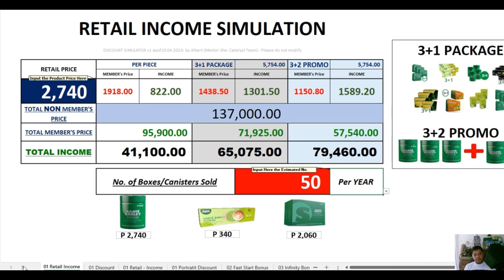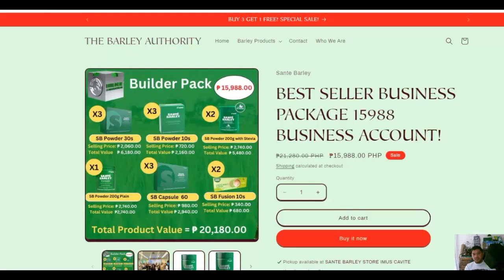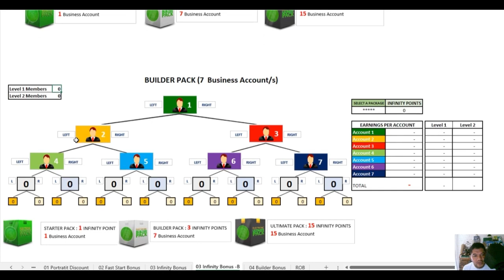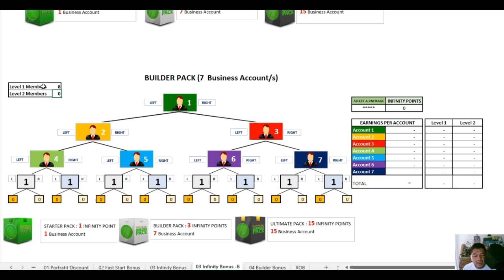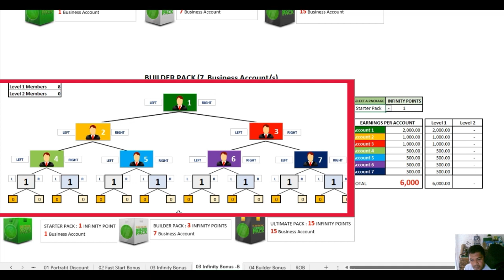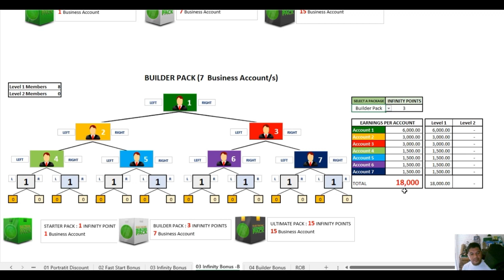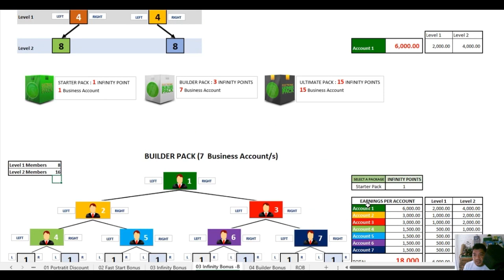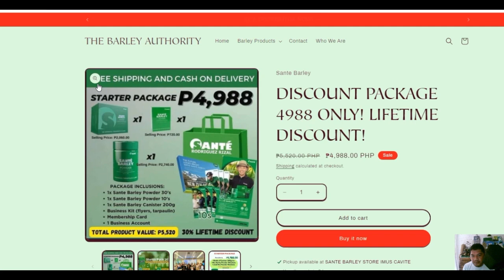Which one is Better Sante Barley Business Package? Starter or Builder?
Sante Barley Infinity Bonus Simulation!